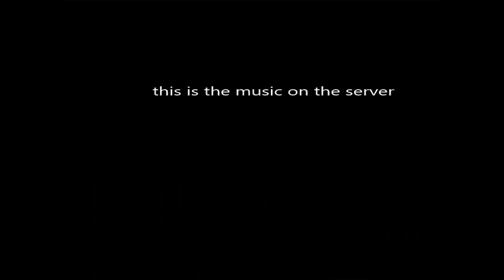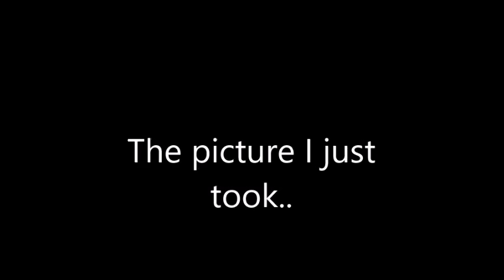EP.4 Star Wars RP MEGA INVASION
Today was a mega event!